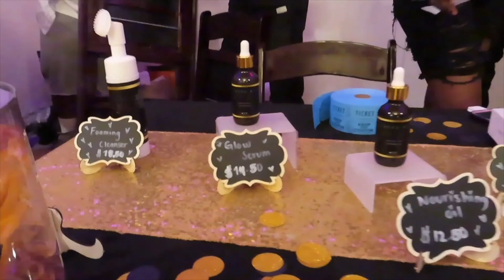GRWM VLOG | photoshoot, nail salon, friends, etc.